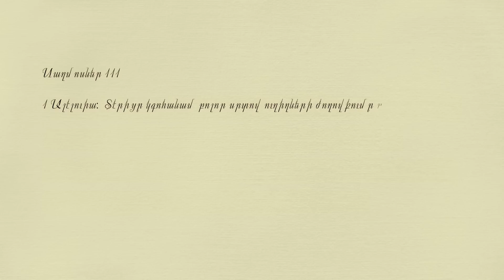Հրաշքները Շարունակվում են - ՎԱՐԴՈՒՀԻ ՍՈՂՈՅԱՆ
ՎԱՐԴՈՒՀԻ ՍՈՂՈՅԱՆ - բժշկվել է նեվրոզից